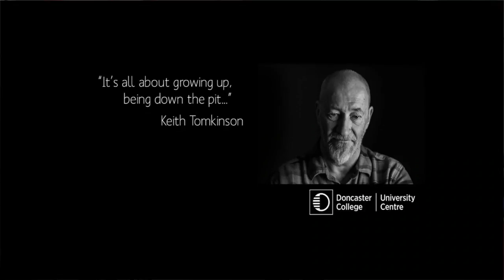Laurence Edwards Live Session 11 - Keith Marshall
Two hours session of live sculptural portrait capture with Laurence Edwards (in wax) with for the  Doncaster Mining sculpture.